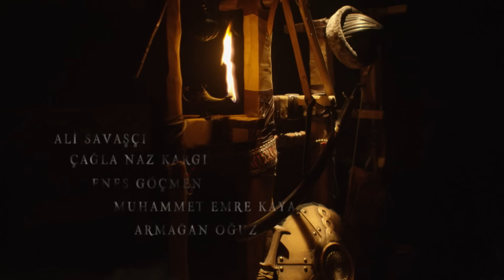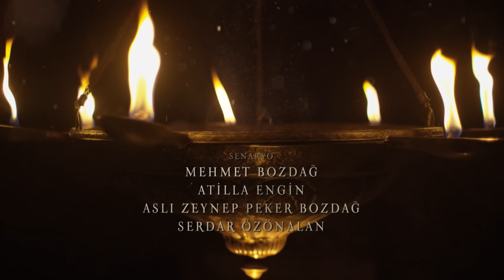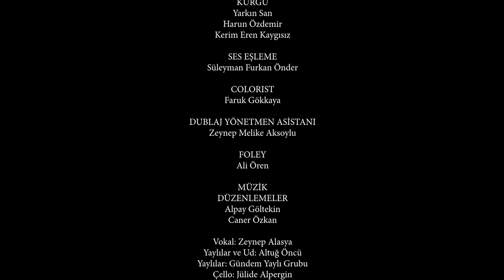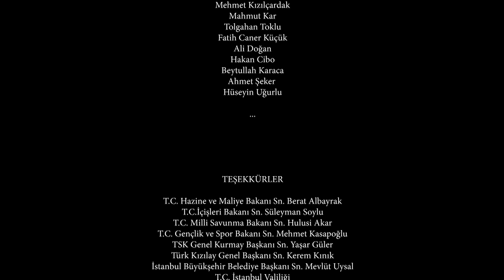Resurrection: Ertuğrul | Episode 379